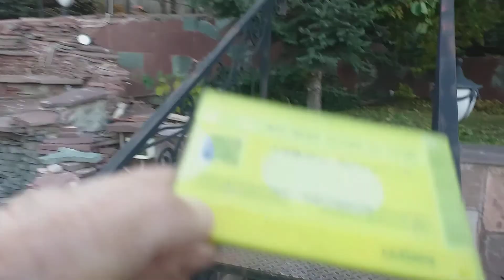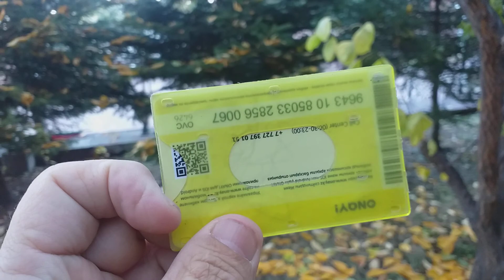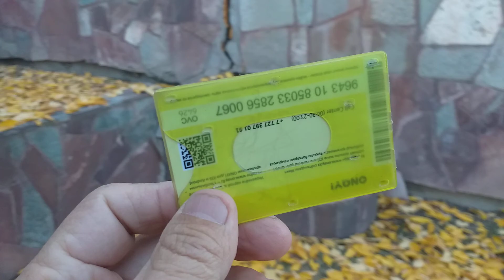Онаи автобуста журетиндерге паидасы